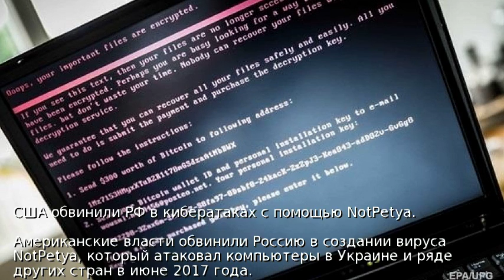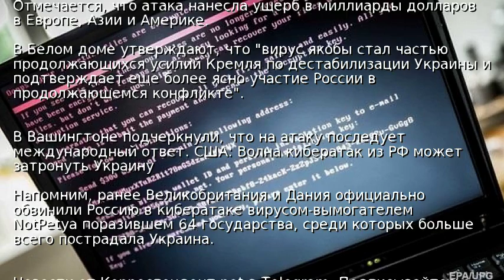США обвинили РФ в кибератаках с помощью NotPetya